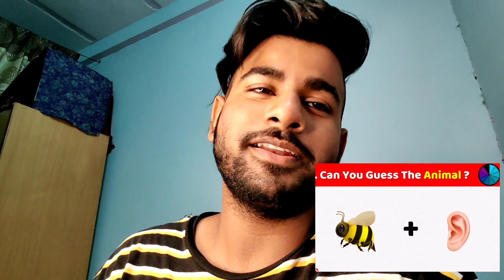Guess The Animal By Emoji Challenge | Nsquare Nitin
(Nsquare Nitin)

Nsquare Nitin (Facebook Account 1) in

Second Channel
(Nsquare Dance Studio)